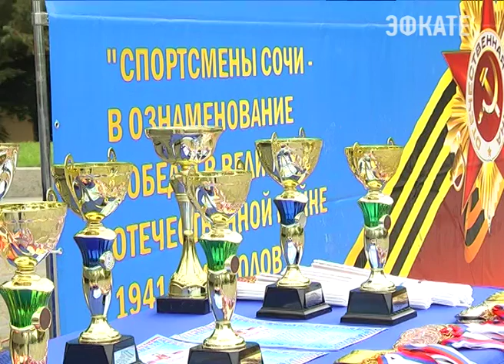В честь Дня Победы в Сочи были организованы десятки мероприятий для ветеранов войны Новости Эфкате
9 мая в Сочи прошли не только патриотические, но и спортивные мероприятия. В том числе уже ставшая традиционной легкоатлетическая эстафета. Школьники, студенты высших и средне-специальных учебных заведений собрались возле стелы подвиг во имя жизни, возложили к памятнику цветы. После — вышли на старт. Забеги молодые люди посвятили участникам войны. Маршрут эстафеты проложили по улицам Гагарина, Конституции, Несебрской, Поярко и Курортному проспекту.

Большое мероприятие с праздничным обедом прошло и на Мацесте. Туда пригласили ветеранов великой отечественной войны. Силами творческих коллективов для них подготовили большой концерт. Кстати, ветераны собрались в здании Мацестинской водолечебницы — во время войны здесь был развёрнут один из крупнейших госпиталей. Здесь на ноги поставили сотни солдат советской армии.

Минутой молчания почтили память сочинцев, не вернувшихся с войны на мероприятии, которое провели на Центральном городском кладбище — здесь установлен памятник павшим войнам, здесь же захоронены десятки героев войны. На памятном митинге отметили, что на фронт из Сочи ушло 19,5 тысяч человек. Их них 4,5 тысячи не вернулись. Участники митинга в память о подвиге земляков возложили к памятнику цветы.

Сочи. Новости.
Телеканал Эфкате.